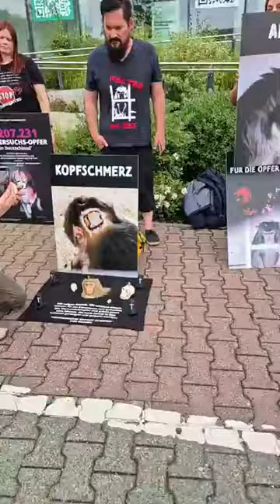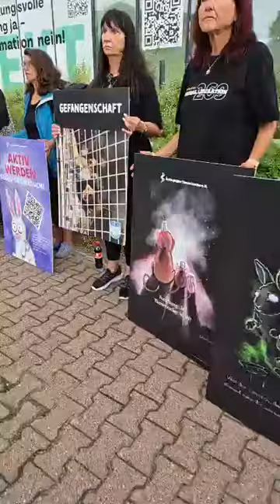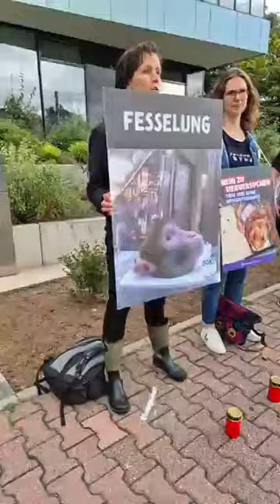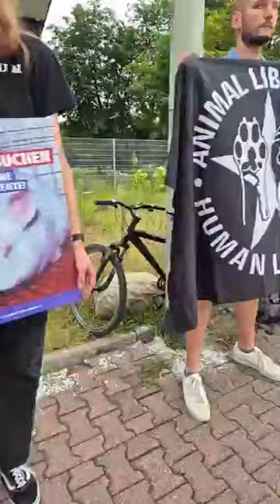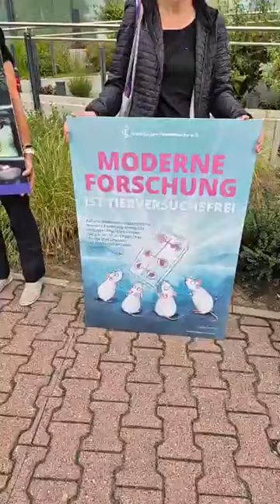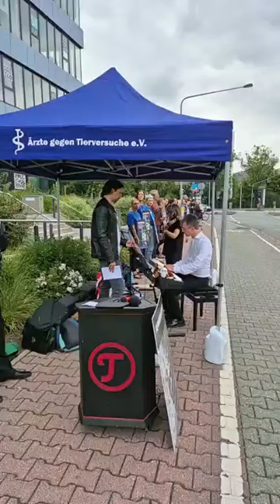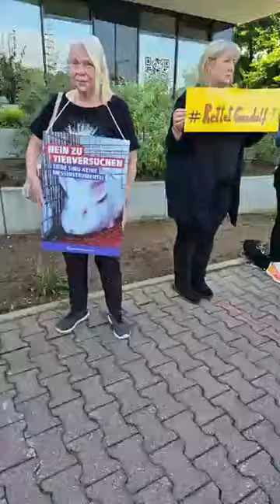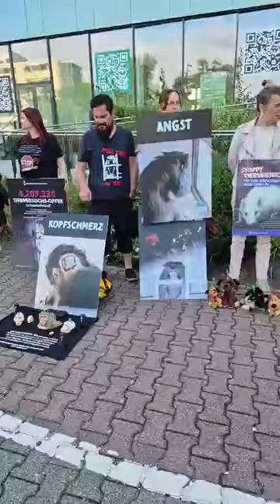1. Kulturmahnwache vor dem Ernst Strüngmann Institut in Frankfurt-Niederrad am 26. Juli 2024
Am Ernst Strüngmann Institut (ESI) in Frankfurt werden seit mehr als einem Jahrzehnt Affen in der Hirnforschung gequält. Makaken (sowohl Rhesus- als auch Javaneraffen) und Weißbüscheläffchen leiden oft über unfassbar lange Zeiträume von 10-20 Jahren für die sogenannte Grundlagenforschung. Dabei werden immer wieder erhebliche Missstände aus dem Labor gemeldet, nun (Stand August 2024) fehlt es sogar an gesetzlich vorgeschriebenem affenkundigen Personal. Ein Bündnis von Tierschutzorganisationen, darunter Ärzte gegen Tierversuche und SOKO Tierschutz fordert die Schließung des Labors und Umsiedlung der Affen in spezialisierte Auffangstationen. Die außer den Affen gehaltenen Ratten und Mäuse sind natürlich ebenso in gute Hände zu vermitteln.

Bei der Kulturmahnwache am 26. Juli 2024, die wir direkt vor dem Eingang des Instituts abgehalten haben, wollten wir mit Kunst und Kultur, mit Musik, Literatur, Philosophie und Malerei einen Kontrapunkt setzen zur Unkultur der Tierversuche.

0:24 Begrüßung Dr. Melanie Seiler, Primatologin und Geschäftsführerin von Ärzte gegen Tierversuche e.V.

4:28 Rede Friedrich Mülln, SOKO Tierschutz

Programm:

7:40 Ernesto De Curtis (1875–1937)
Non Ti Scordar Di Me, arr. von Henry Mancini
Arvin Mahfam (Tenor), Andrea Traxler (Viola), Johannes Volker Schmidt (Klavier)

Albert Schweitzer (1875–1965)
Philosophie und Tierschutzbewegung (Auszüge)
Gelesen von Dominik Ehrich

Allemande aus der Suite Nr. 6 D-Dur für Violoncello BWV 1012, arr. für Viola
Andrea Traxler (Viola)

Praeludium es-Moll BWV 853
Johannes Volker Schmidt (Klavier)

Jeremy Bentham (1748–1832)
An Introduction to the Principles of Morals and Legislation, 1789 (Auszug)
Gelesen von Andreas Fröhlich

Sicilienne op. 78, arr. für Viola und Klavier von Roy Howat
Andrea Traxler (Viola), Johannes Volker Schmidt (Klavier)

Bettina Wegner (geb. 1947)
Kinder (1976) Gelesen von Petra Olivia

Sonate e-Moll für Viola und Klavier Andrea Traxler (Viola)

Sergei Rachmaninow (1873–1943)
Prélude g-Moll op. 23 Nr. 5 Carsten Pochert (Klavier)

Mara-Daria Cojocaru (geb. 1980)
Epitaph für das durchsichtige Florfliegenmännchen
Worte, hoch konzentriert

Rainer Maria Rilke (1875–1926)
Der Panther
Vorgetragen von Michèle Dressel

Der Wegweiser (aus: Winterreise)

Ich grolle nicht (aus: Dichterliebe op. 48)
Carsten Pochert (Gesang)

Celina Ufken (geb. 1999)
Tierliebe
Vorgetragen von der Autor*in

Trad.
Drei schottische Lieder
N. N., Dudelsack

Livestream von Toni Di Pianduni (@toni_veganactivist).